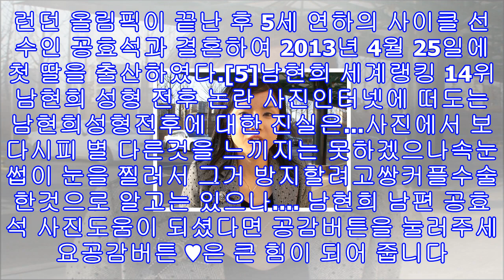펜싱 플뢰레 남현희 남편 공효석 딸 공하이 공개 "세계랭킹 경기시간 성형전후?"